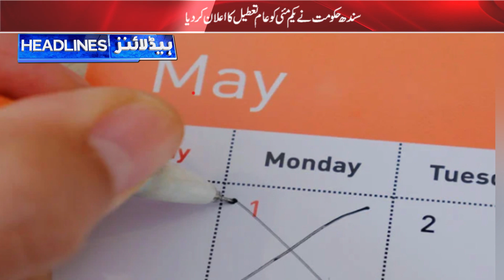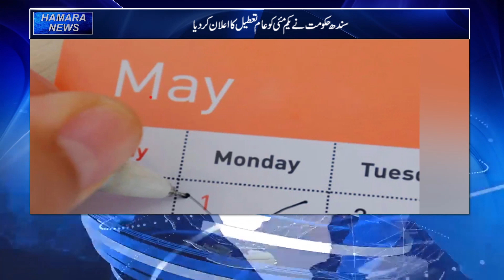Hamara Tv Headlines Today Live News Bulletin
Show:
bulletin

Topic:
News
  Host:
Okasha